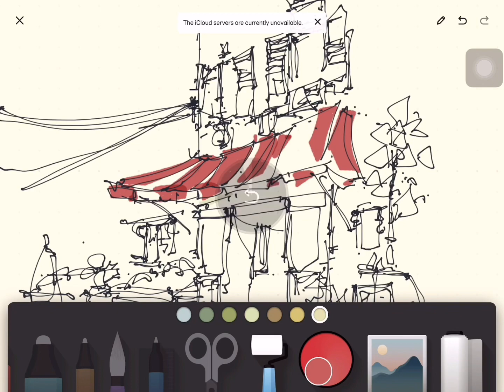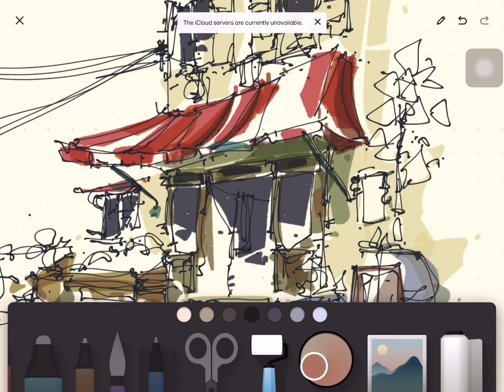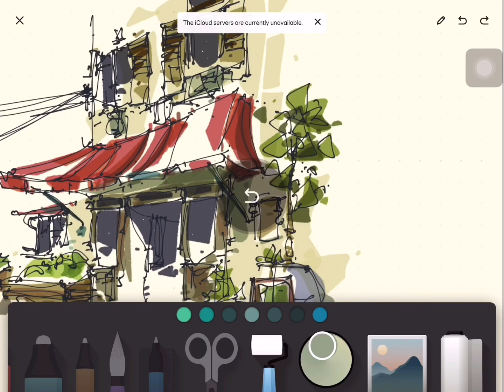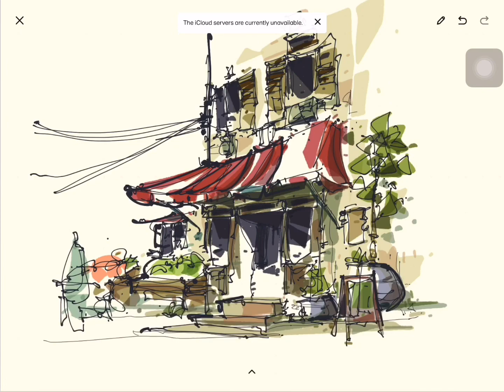Paper53 App / Sketch Exercise